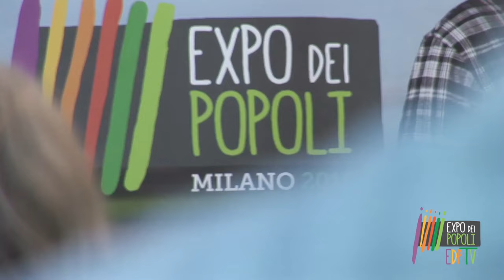Expo dei Popoli, il primo giorno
Il primo giorno di Expo dei Popoli alla Fabbrica del Vapore: interviste, stralci di interventi, momenti salienti...